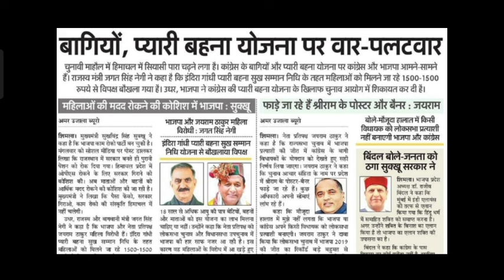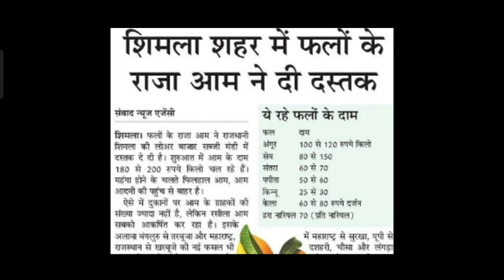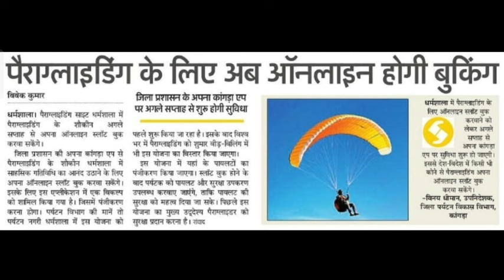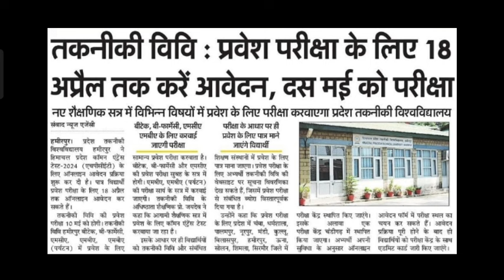ENTRANCE EXAM के लिए करें अप्लाई ?, इस दिन होगा ENTRANCE EXAM, आम,बारिश बर्फबारी